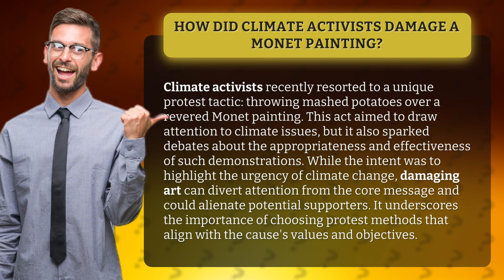How Did Climate Activists Damage a Monet Painting?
Potato Protest: Climate Activists Damage Monet Painting • Potato Protest • Climate activists make a bold statement by throwing mashed potatoes at a Monet painting, sparking debates about the effectiveness of such demonstrations and the potential consequences for their cause.